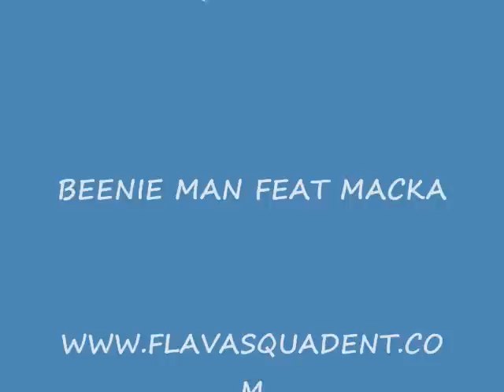BEENIEMAN FEAT MACKA.wmv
FLAVA SQUAD ENT.   FERN GULLY RYTHM, BEENIE MAN FEAT MACKA DIAMOND MAY 2010